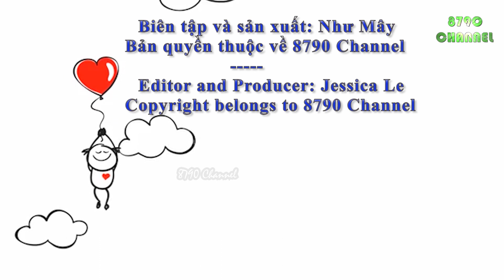Xiao Zhan "thản niên" rủ vệ sĩ đi dạo phố ở Bắc Kinh. Anh còn ghé cửa hàng tiện lợi để mua Trà xanh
Xiao Zhan relaxed with his bodyguard walking down the street. He also went to the convenience store to buy Green Tea

Đây là kênh tin tức giải trí showbiz. Cảm ơn quý vị và các bạn đã theo dõi và ủng hộ kênh, hãy chờ xem thêm nhiều video mới hằng ngày trên 8790 CHANNEL.